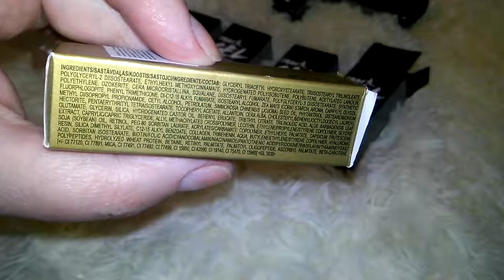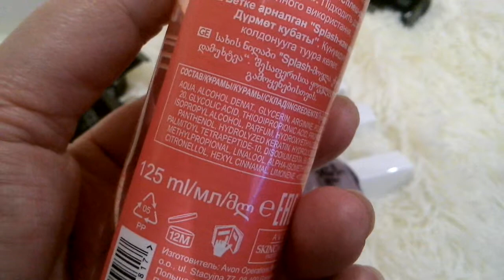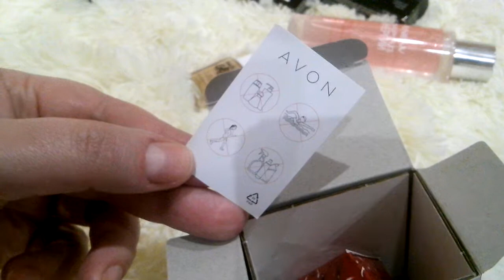Лак Illuminize, Cosmic flush, Futurist, Fan girl, помада luxe pink sunset, Mark Rapid rose, Wripped